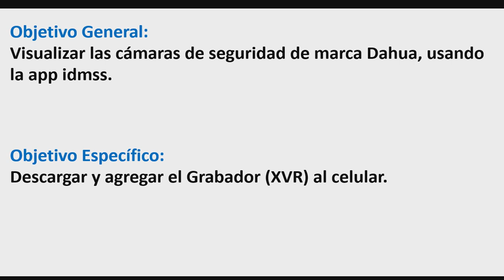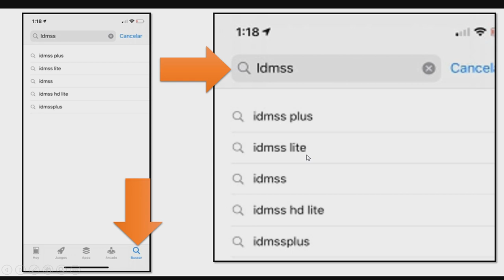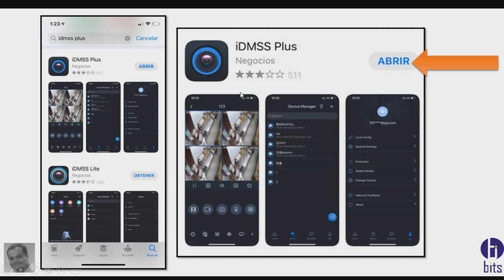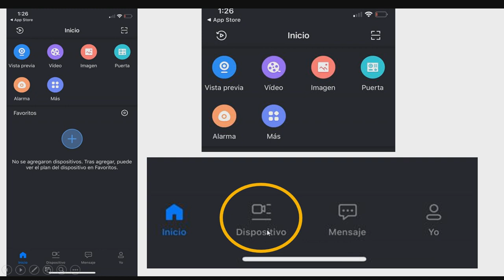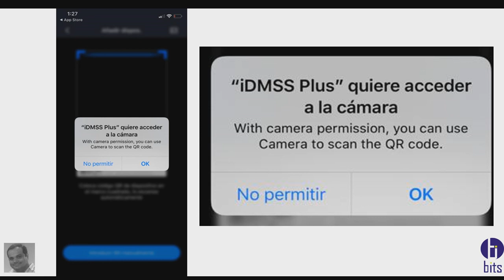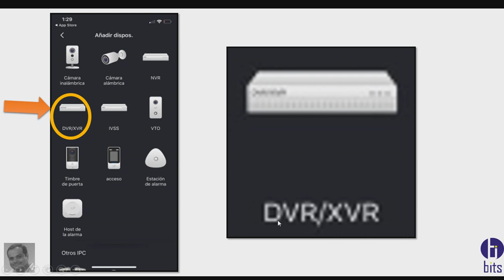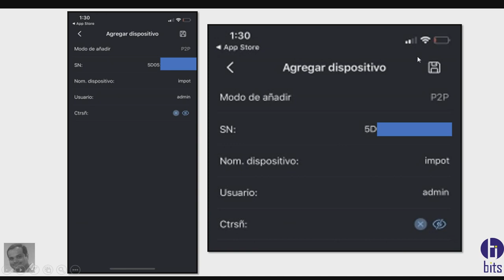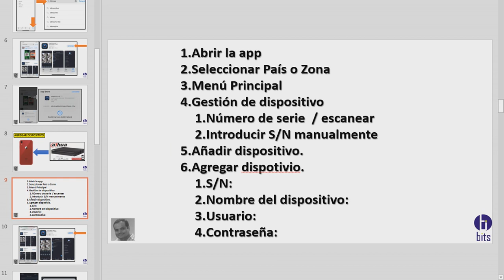iDMSS Plus Descarga y Agregar Dispositivo